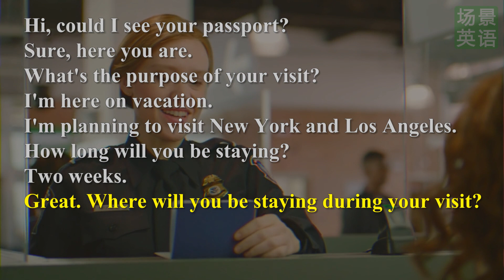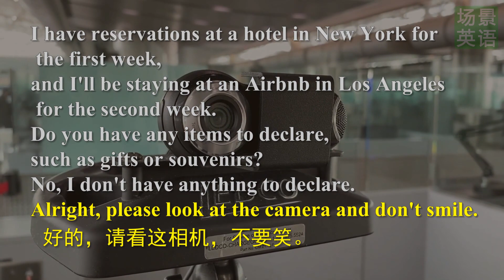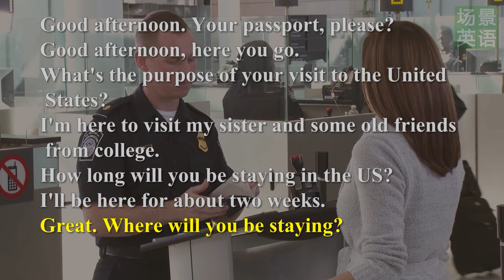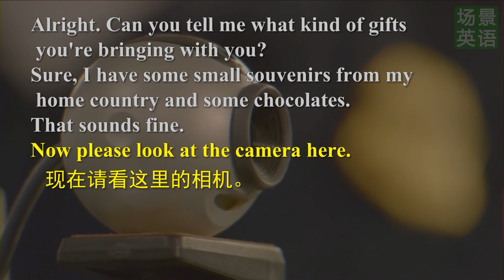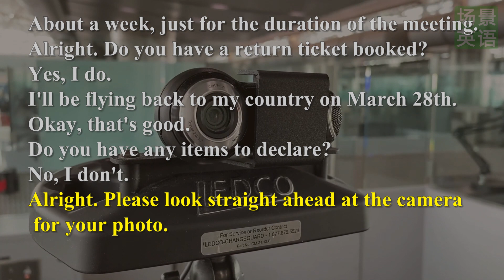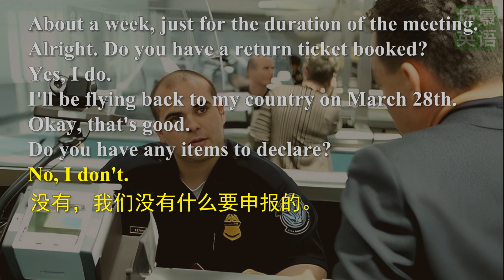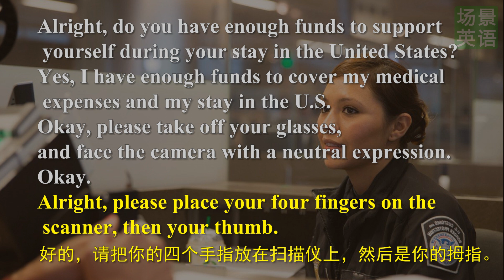四段持旅游签证通过海关的英语对话 English conversation through customs with a tourist visa | 出國旅遊過海關英文會話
本视频章节：
0:00 目录
0:07 旅游度假(英文字幕)
0:54 旅游度假(中英字幕)

1:42 探亲访友(英文字幕)
2:56 探亲访友(中英字幕)

4:10 参加商务活动(英文字幕)
4:59 参加商务活动(中英字幕)

5:47 就医治疗(英文字幕)
6:55 就医治疗(中英字幕)